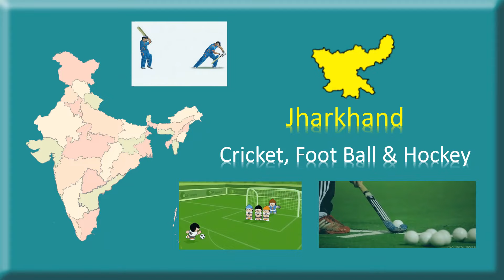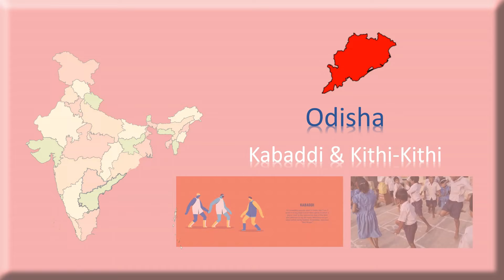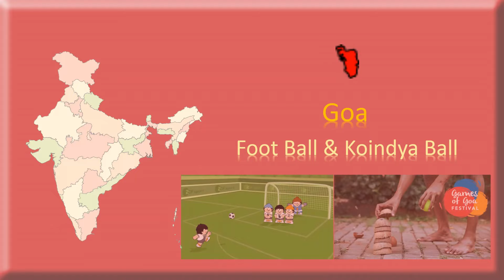Indian 28 States Official Games # 28 States Famous Games by Fit India Campaign [Official]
Indian 28 States Tradational Games Officially
28 States Famous Games

1)Jammu & Kashmir : Gutte & Sitholi
2)Himachal Pradesh : Ice Skating & Dhopkhel
3)Punjab : Hockey & Kushtian
4)Uttarakhand : Kabaddi & Bagh Bakri
5)Hariyana : Kabaddi,Judo & Boxing
6)Delhi : Shooting & Cricket
7)Uttara Pradesh : Hockey & Archery
8)Bihar : Cricket & Football
9)Rajasthan : Horse Polo & Satoliya
10)Madhya Pradesh : Mallakambha
11)Gujarat : Teen Patti & Cricket
12)Jharkhand : Cricket, Foot Ball & Hockey
13)ChattisGarh : Archery
14)West Bengal : Foot Ball & Table Tennis
15)Odisha : Kabaddi & Kithi-Kithi
16)Maharastra : Kabaddi & Cricket
21)Andhra Pradesh : Kabaddi & Kho-Kho
22)Telanga : Badminton,Tadata & Gilli Danda
23)Karnata : Goti, Chowka Bara & Ashtpad
24)Goa : Foot Ball & Koindya Ball
25)Tamilnadu : Tennis & Bull Fight
26)Kerala : Kalari & Pallanghuzi
27)Sikkim : Sho
28)Arunachal Pradesh : Tradational Archery
29)Meghalaya & Assam : Golf & Khasi
30)Manipur & Nagaland : Weightlifting, Mukna, Kang & Manipur
31)Other Eastern States : Atheletics.